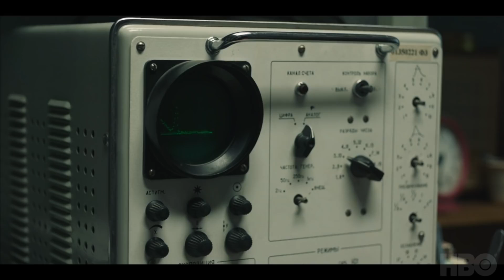10+1 sorozat, amit érdemes nézni a Trónok harca után + NYEREMÉNYJÁTÉK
Most, hogy véget ért a TrónokHarca, óriási űrt hagyott maga után. De ne csüggedjetek: íme, 11 olyan sorozat, amit érdemes követni az HBO-n, ha már lejöttetek Westerosról!